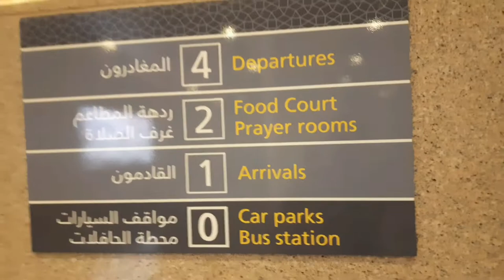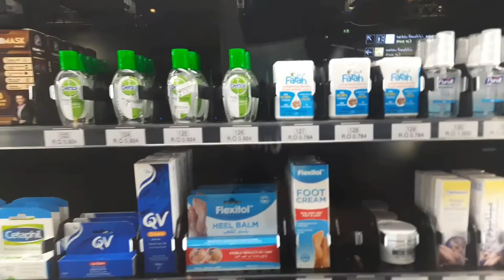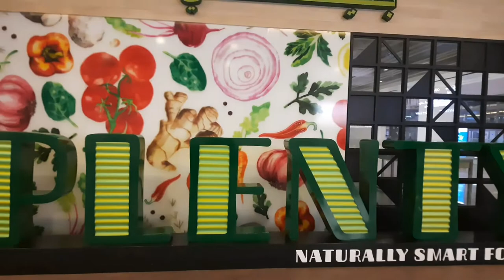OMAN TO INDIA BY FLIGHT PART- 01 ! BEAUTIFUL MUSCAT AIRPORT OF OMAN!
Inside this video I have explained about beauty of Muscat International Airport of Oman.  Oman is a very nice and peaceful country.  The capital of Oman is Muscat and there is a beautiful Airport.  Name is Muscat International Airport.  In Oman there are so many places and city to visit.